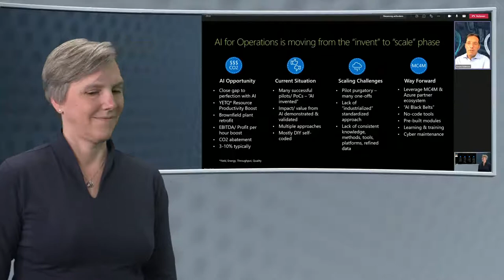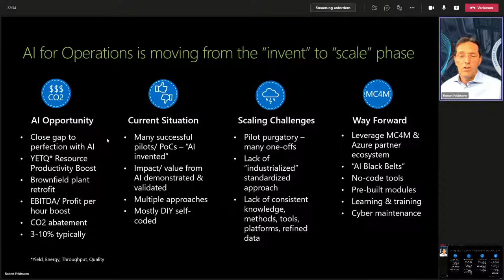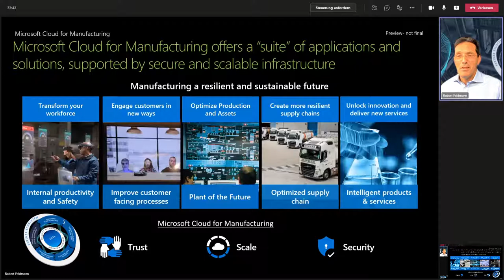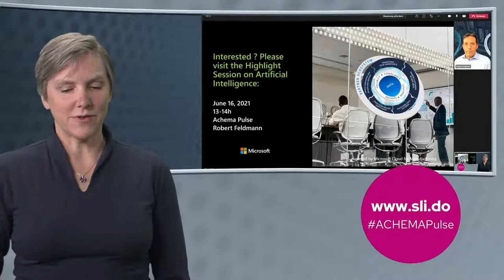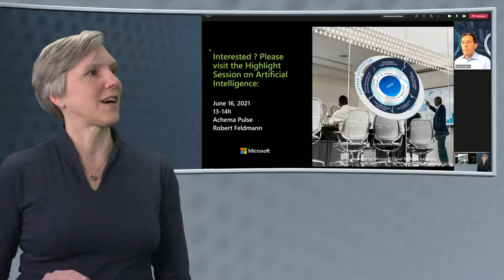ACHEMA Pulse Webcast "Artificial Intelligence for the process industries is here - why wait?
AI for manufacturing in the process industries works and delivers massive impact. Starting too late might mean never being able to catch up. In this webcast, Microsoft's Robert Feldmann builds a case for not waiting any longer by showcasing some of the benefits of successful rollouts.